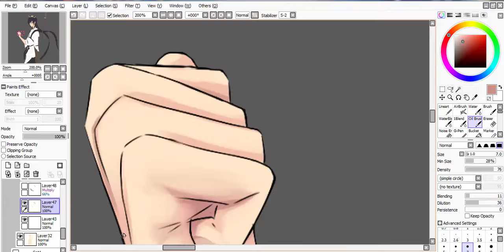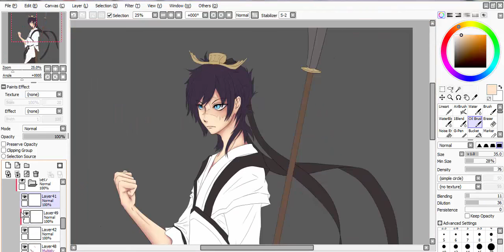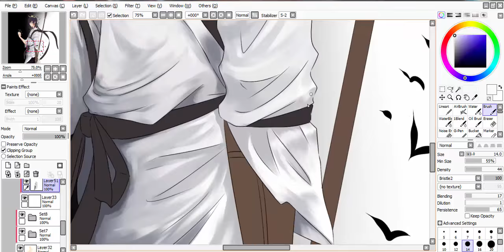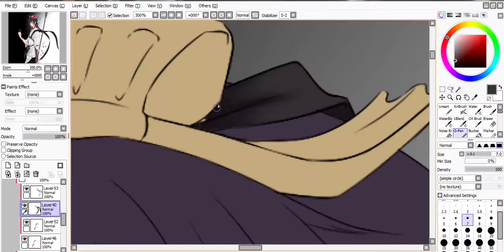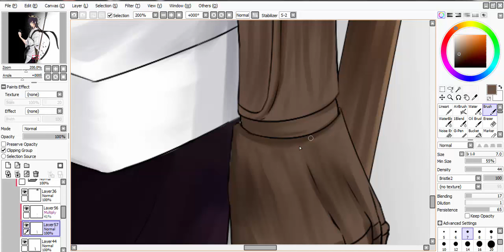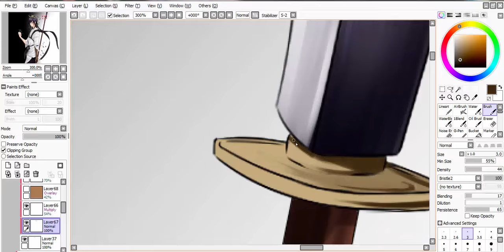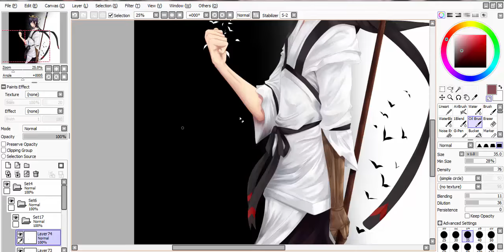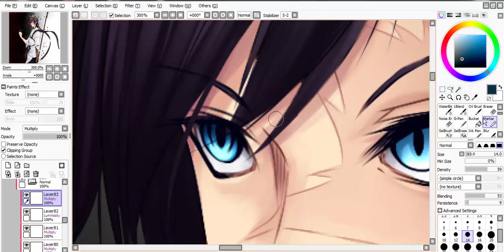Magi - Hakuryuu [SAI Speedpainting]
NOTE: Sorry for flipping the canvas so much!

Currently reading Magi. Hakuryuu has a really twisted personality and I like that, so I wanted to draw him :D
Maybe I will also do little Jafar or Judar

Also, I don't know why my drawing style changes the whole time. This is frustrating! xD

Tools:
- Camtasia 8

Song: Machinimasound - Setting Sail

Machinimasound - Rallying The Defense